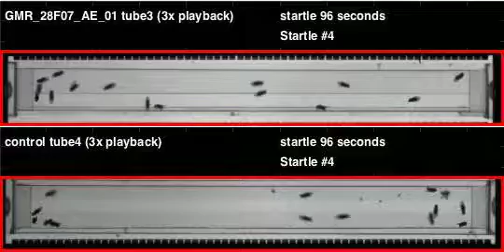GMR_28F07_AE_01_shi_Apollo_20111103T104928 buzz (seq2)